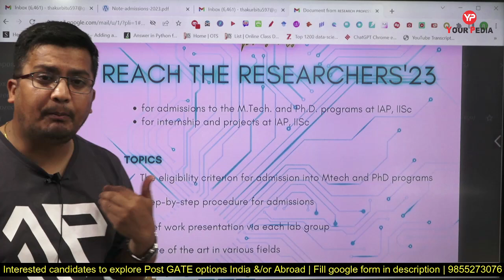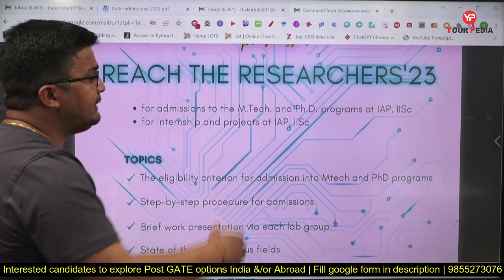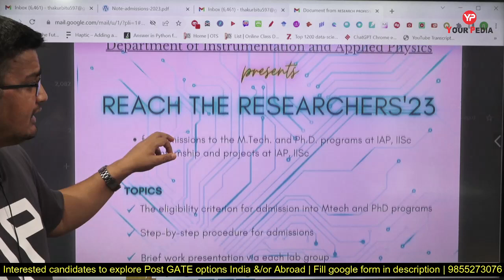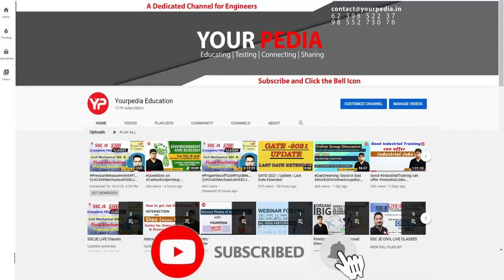Reach the researchers | As initiative of IISc Bangalore | Post GATE Counselling 2023 YourPedia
Reach the researchers | As initiative of IISc Bangalore | Post GATE Counselling 2023 YourPedia  | IISc Bangalore MTech, MTech(R), PhD & Direct PhD forms are out. Post GATE Counselling 2023 or Post GATE guidance will be launched by YourPedia soon after GATE 2023 exam is over in February 2023. It is most effective module to convert your GATE score in to selection in various courses such as MTech, MS, PhD, Direct PhD, in IIT's, NIT's, IISc etc.